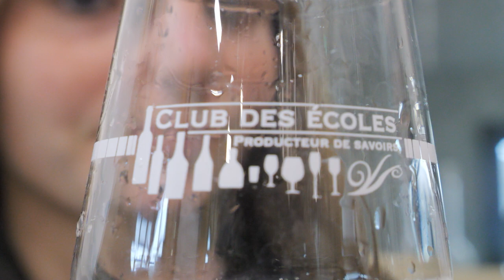"Du champ à l’assiette, une aventure franco-slovène" Lauréat enseignement agricole Prix Hippocrène.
Lauréat de la catégorie enseignement agricole du Prix Hippocrène de l'éducation à l'Europe.
Projet « Du champ à l’assiette, une aventure franco-slovène » du LEGTA Nevers Cosne, Challuy (58) Pensé comme un repas partagé, ce projet réalisé par des élèves français et slovènes valorise les pratiques agricoles et les traditions culinaires de chaque pays impliqué.